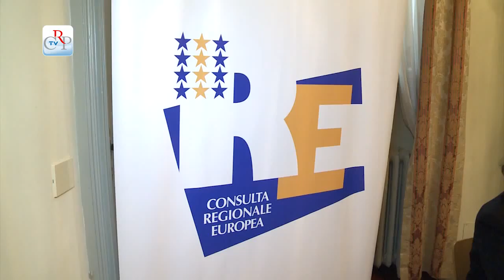Progetto Summer School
Promosso dalla Consulta europea del Consiglio regionale il Progetto Summer School è organizzato in accordo tra l'Università degli Studi di Torino e gli organismi internazionali che hanno sede a Torino e si occupano di formazione, ricerca e assistenza tecnica. L'iniziativa, presentata a Palazzo Lasacris, ha come obiettivo quello di investire sulla formazione di alto livello internazionale, promuovendo un centro di istruzione aperto a laureati e giovani professionisti che seguiranno una formazione specialistica in ambito economico, giuridico e sociale sulla valorizzazione del capitale umano in quanto fattore legato ai fenomeni della globalizzazione e dei flussi migratori, coinvolgenti sia il sistema Nazioni Unite che l'Unione europea.